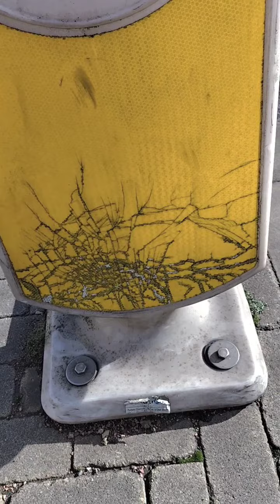ROGUE INSTALLATIONS APPEAR & DRESSED TO LOOK AS IF BEEN THERE MUCH LONGER, WHILE RECORDS CHANGED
No visible means of support and you aint seen nothing yet.

Burning down the town centre